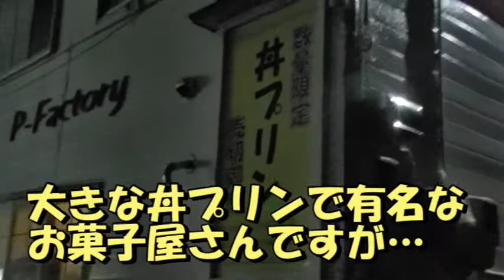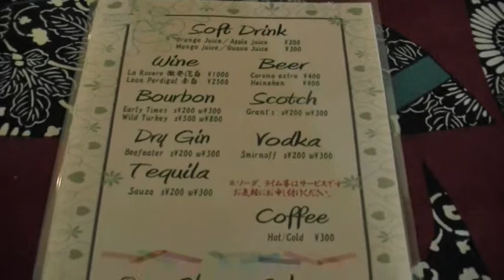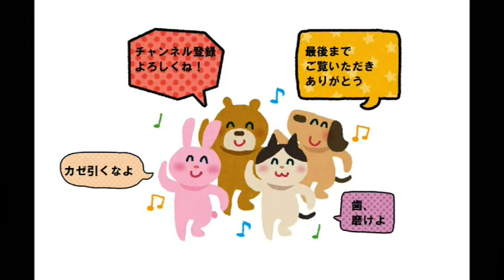【青森県弘前市】丼プリンで酒を呑む スイーツバー P-Factory I eat a big pudding and drink liquor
ブログもやってます

Sweets & Pub P-Factory（ピーファクトリー）
〒036-8131
青森県弘前市千年2-7-1